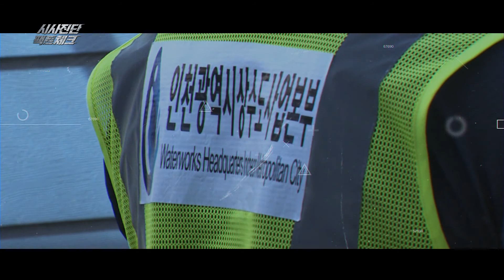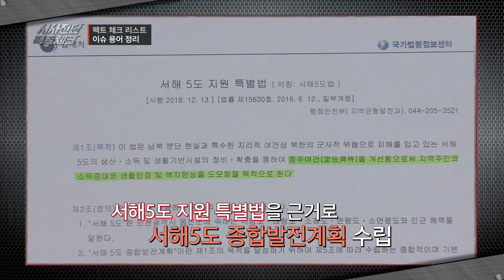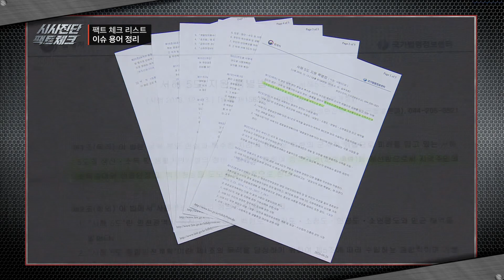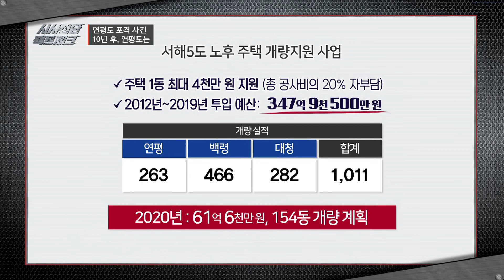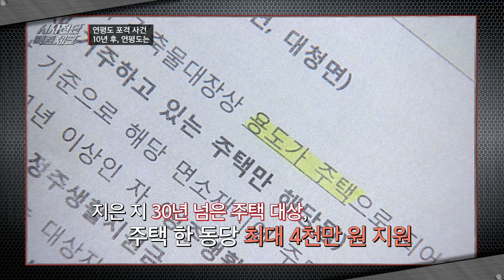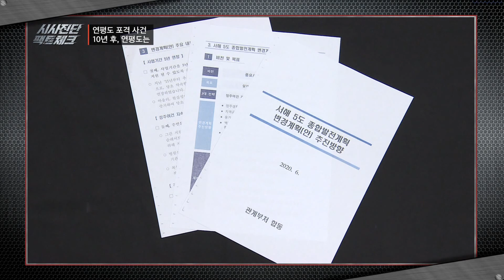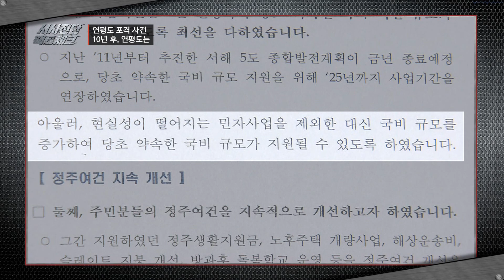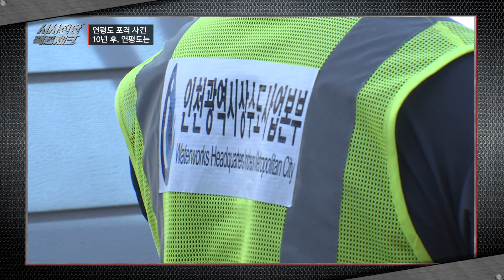연평도 포격 사건 10년 후 연평도는...(시사진단 팩트체크-이슈 돋보기)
시사진단 팩트체크는 한 주간의 인천소식을 바탕으로
주제를 선정해 각 주제에 맞는 전문가들과 함께 누구나
알기 쉽고, 깊이 있는 분석으로 여러분과 함께  인천의
현안을 하나씩 풀어나갑니다.

팩트진단 이슈 돋보기 - 연평도 포격 사건 10년 후 연평도
팩트체크리스트 - 연평도 포격사건
                            서해5도 지원 특별법